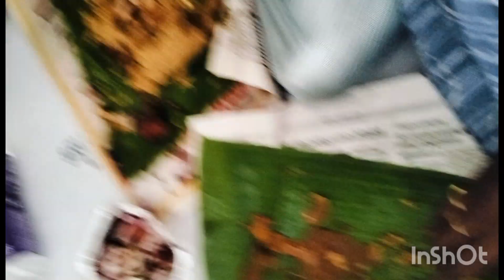Coimbatore//Sappathi Machine Unit